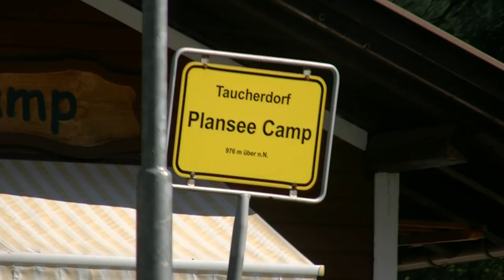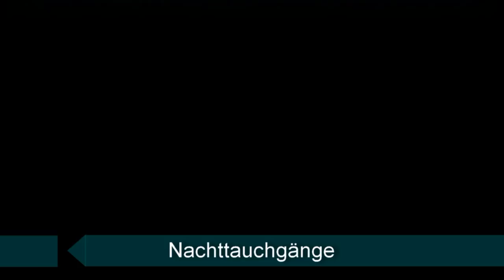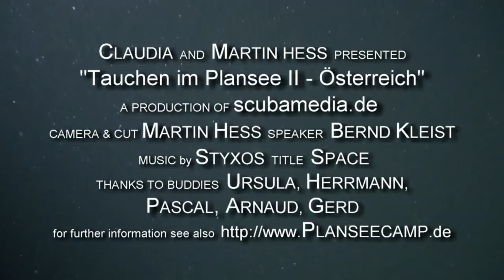Tauchen im Plansee II - Tirol, Österreich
Entstanden während ca. 12 Tauchgängen am Plansee in Tirol, Österreich.